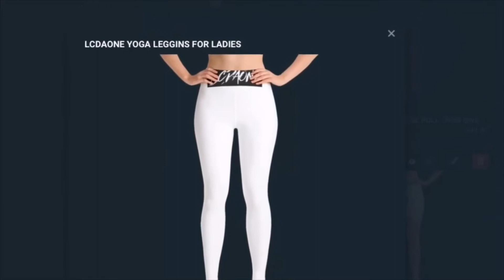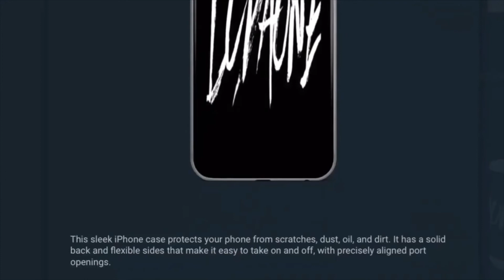UFO SIGHTING 2022!!!!! 1183 IT WAS A VERY COLD MORNING BUT THE UFO WAS STILL THERE